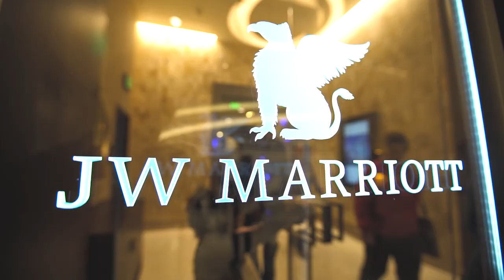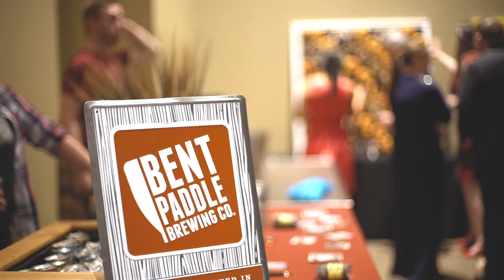2017 Royal Affair at Gustavus Adolphus College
The fundraising gala for the College benefited the Gustavus library and scholarships for students in need.